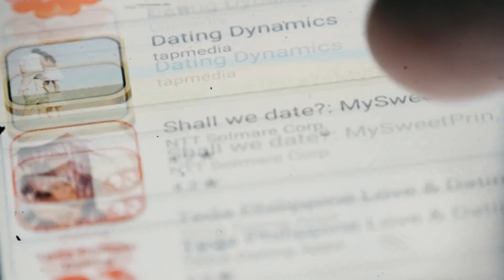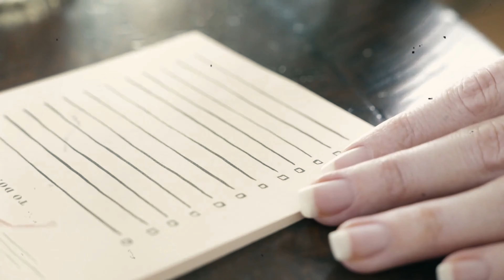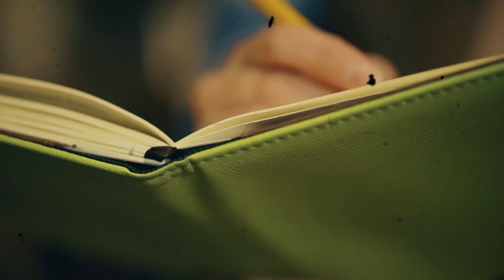What Turns Men Into “Nice Guys” The Hidden Root Cause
In this video, "What Turns Men Into 'Nice Guys': The Hidden Root Cause," we explore why some men become "nice guys" and the hidden reasons behind it. Discover the psychological factors that shape their behavior and how to break free from this pattern. Join us as we dive deep into the roots of this issue and learn how to develop healthier relationships.